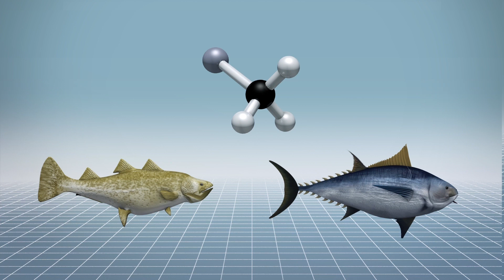Study finds increased toxic mercury levels in tuna and cod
New research has linked an increase of toxic mercury in marine life to global warming and overfishing.

Research by Harvard scientists analyzed data from the Gulf of Maine in the Atlantic Ocean.  According to Reuters, it found a 23 percent increase of methylmercury, a type of organic mercury, in cod fish and 27 percent in bluefin tuna over the past 30 years.

The study, published in the journal Nature, found that as the climate warms the oceans, bigger fish such as bluefin tuna eat more because they need more energy. This means they consume more prey with higher levels of methylmercury."

Researchers also found that overfishing of smaller herring and sardines had changed the diet of Atlantic cod, with the fish now eating larger herrings and lobsters.
Both contain higher levels of methylmercury.

The research notes that the consumption of contaminated fish could impact human health. It says that methylmercury has been associated with long-term neurocognitive dysfunction in children that were exposed to methylmercury while in the womb.

RUNDOWN SHOWS:
1. Atlantic cod, bluefin tuna, and methylmercury
2. The sea becoming warmer, tuna ingesting smaller fish
3. Methylmercury being passed on from prey to predator
4. How methylmercury in fish could impact a child

VOICEOVER (in English):

"Research by Harvard scientists analyzed data from the Gulf of Maine in the Atlantic Ocean.

"According to Reuters, it found a 23 percent increase of methylmercury, a type of organic mercury, in cod fish and 27 percent in bluefin tuna over the past 30 years."

"The study, published in the journal Nature, found that as the climate warms the oceans, bigger fish such as bluefin tuna eat more because they need more energy.

"This means they consume more prey with higher levels of methylmercury."

"The research notes that the consumption of contaminated fish could impact human health.

" It says that methylmercury has been associated with long-term neurocognitive dysfunction in children that were exposed to methylmercury while in the womb."